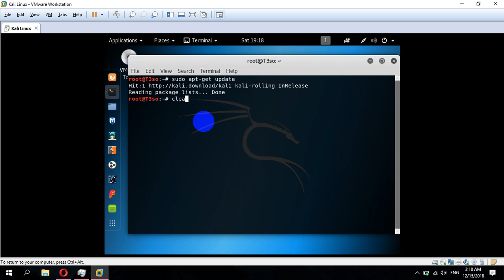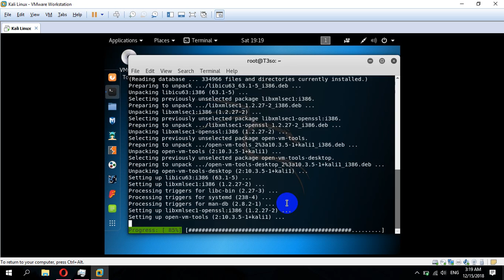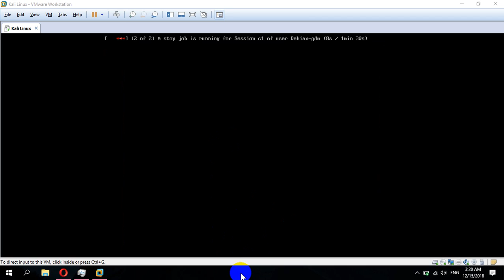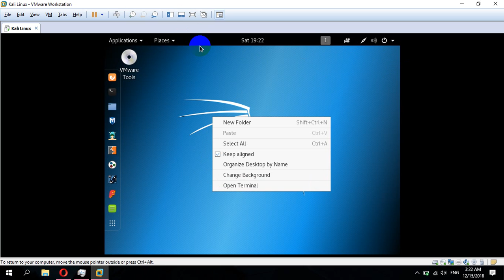How to Install VMware tools on VMware Workstation